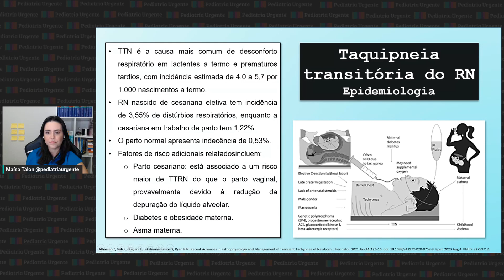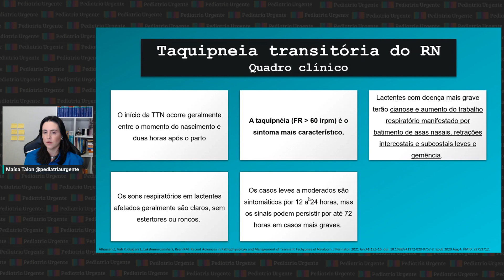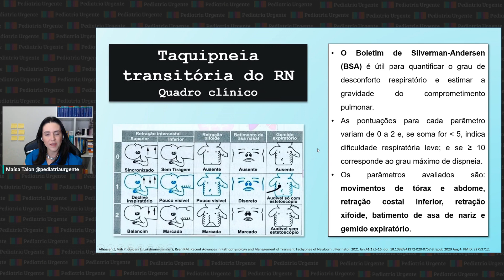Quadro clínico da TAQUIPNEIA TRANSITÓRIA DO RN